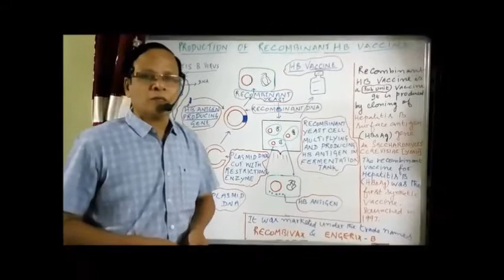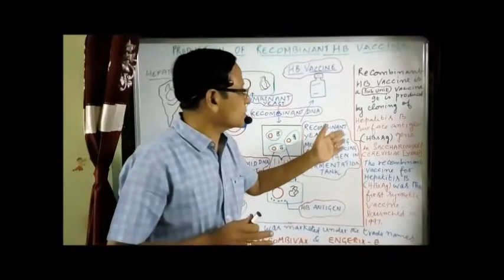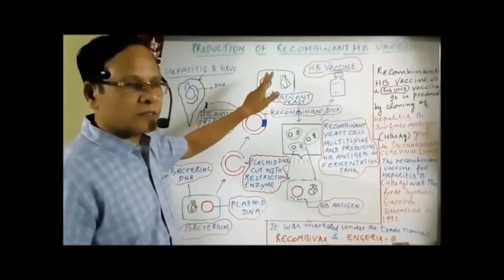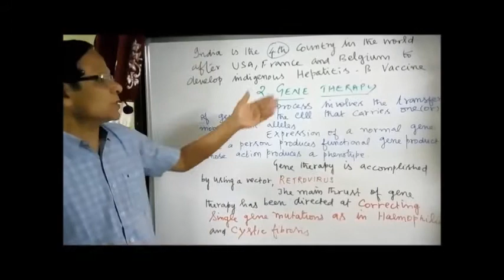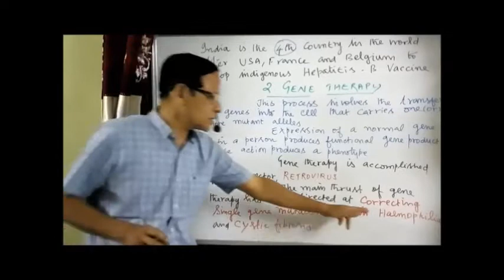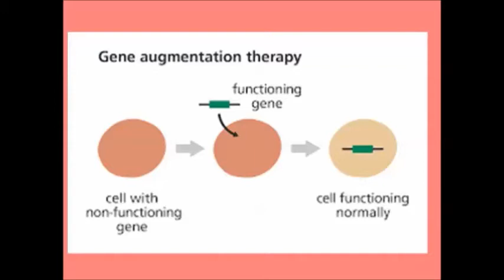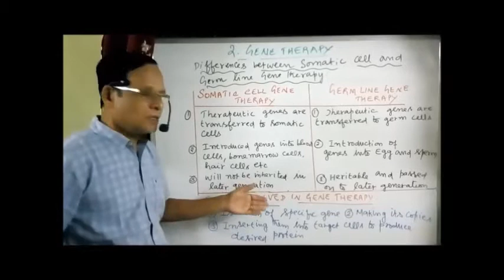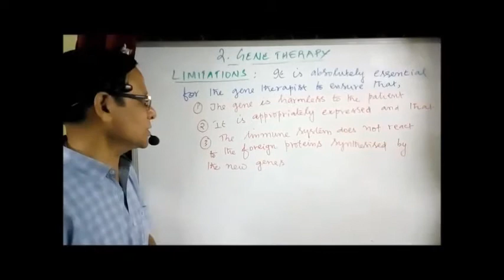XII Bio Zoo Chapter 9 and Zoo Chapter 10 Applications of BiotechnologyApplications in medicine a